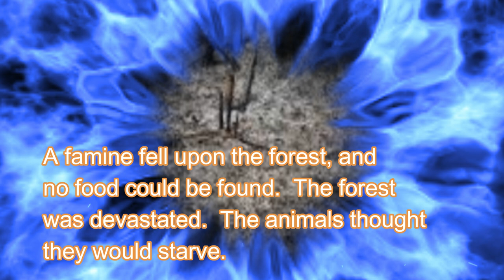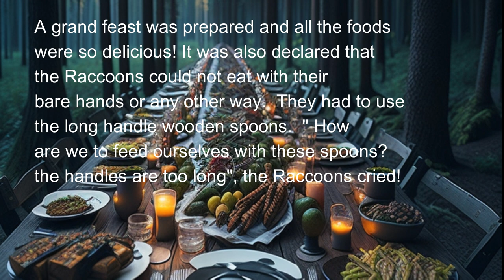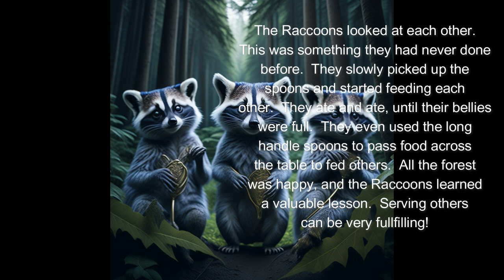The Wooden Spoons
Fiction Inspirational story, music, moral values, beautiful scenery, animals